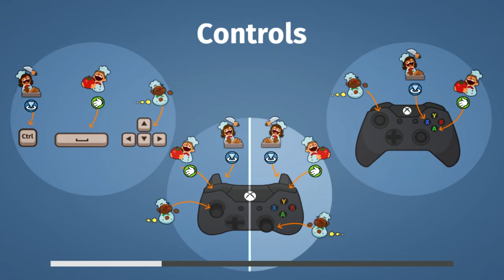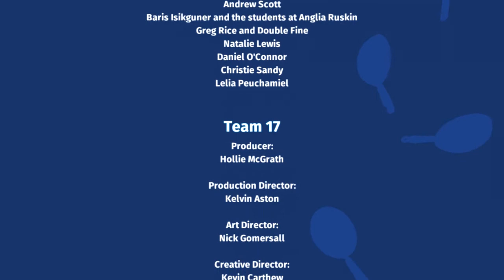#11 Piekielny duet w Overcooked KONIEC